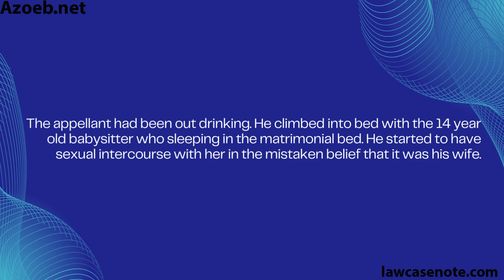Azoeb.net |R v Fotheringham (1989)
R v Fotheringham (1989)
Facts:

The appellant had been out drinking. He climbed into bed with the 14 year old babysitter who sleeping in the matrimonial bed. He started to have sexual intercourse with her in the mistaken belief that it was his wife.

Held:

His conviction for rape was upheld. Rape is a crime of basic intent and therefore his drunken mistake could not be relied on in his defence.